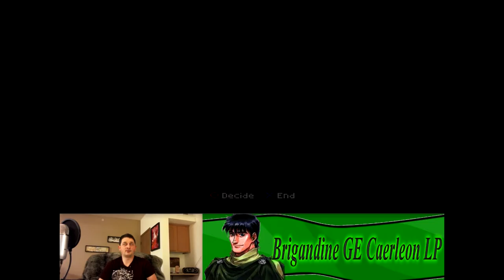Brigandine GE LP- Caerleon Ep. 1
Welcome to a story mode LP of Caerleon for the fans of Brigandine! I am going to go through the whole game with You the viewer helping.Just type into the comment section which two extra knights you wish to see used and monster assignment for each of them.
Three consecutive votes locks in a knight and monster! Thumbs up a comment if you agree with the choice to get this main team decided for the Bulnoil fight. :)